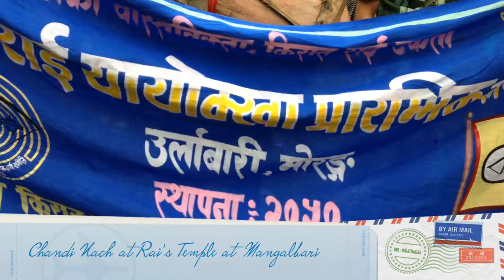चण्डी नाचका एक झलक | Chandi Nach | Rai Culture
Namaste!!!
I am Yugal. And before my channel name was Dreamy Project But i changed my own name as Yugal Project,.Thank You.
Description
यूवाँहरूको चण्डी नाचका एक झलक | Chandi Nach | Rai Culture